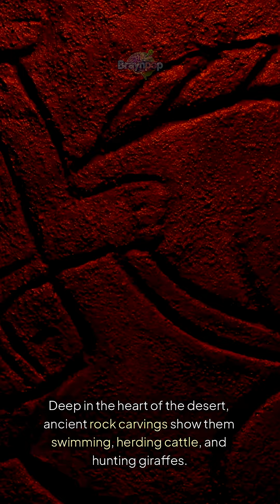The Sahara Desert Was GREEN?! (A Lost Paradise)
We think of the Sahara as an endless sea of sand, but what if I told you that's a lie? Just a few thousand years ago, it was a lush, green world with massive lakes and giant animals. We're uncovering the secrets of the "African Humid Period," a time when everything you thought you knew about the desert was different.

In this video, you'll discover:
💧 The largest freshwater lake ever to exist on Earth.
🦒 Ancient rock art of giraffes and swimmers found in the desert.
🦛 The giant animals, like hippos and elephants, that called it home.
🌍 The tiny astronomical change that made it all disappear.

What other lost worlds should we explore next?